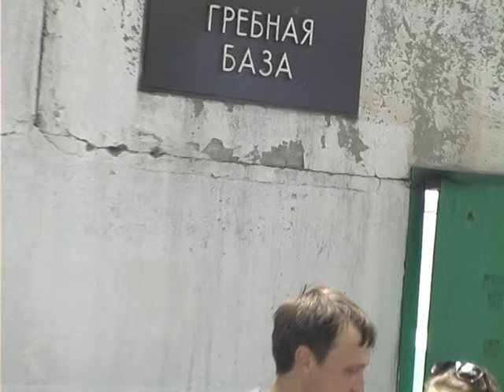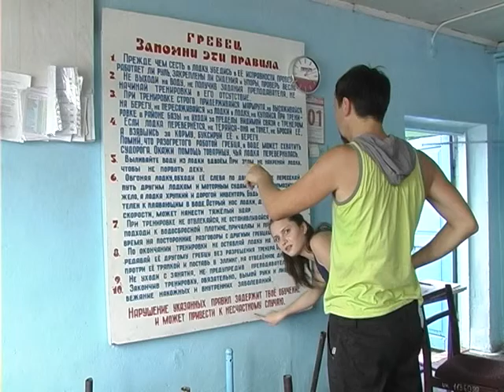Гребля на байдарках. Одобрено утром